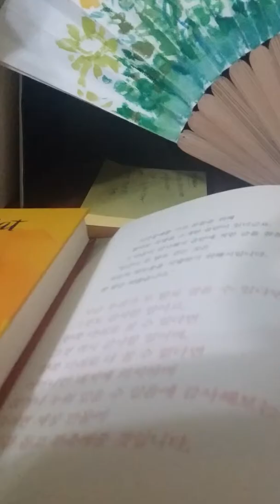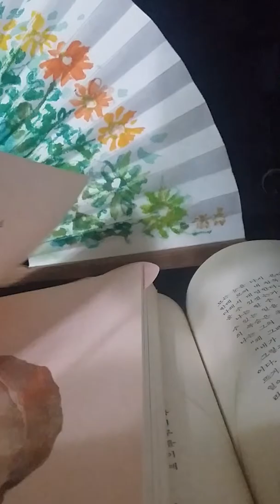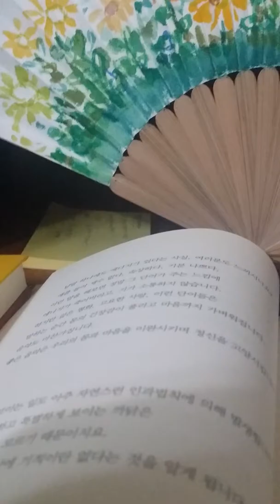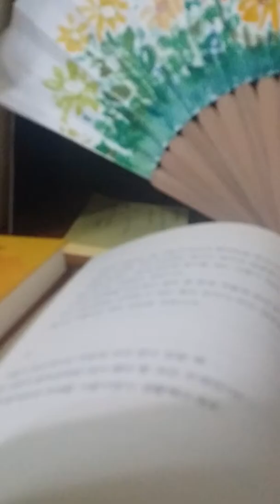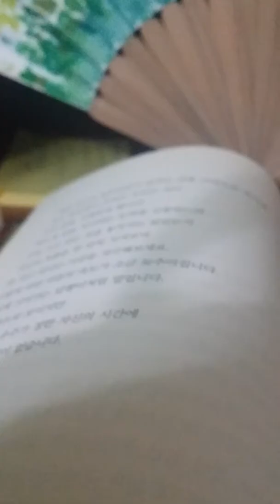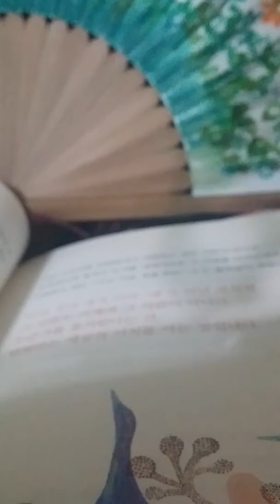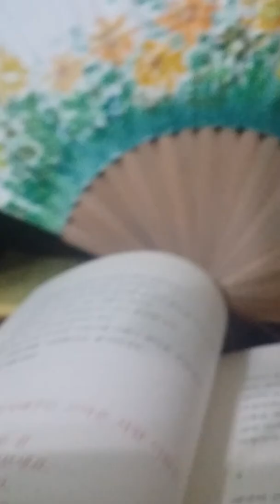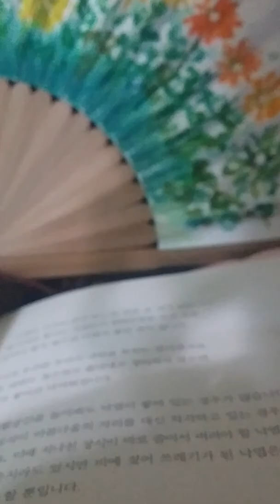낭독3:정목스님의 달팽이가 느려도 늦지 않다에서" 내 안의 평화,내 밖의 고요"